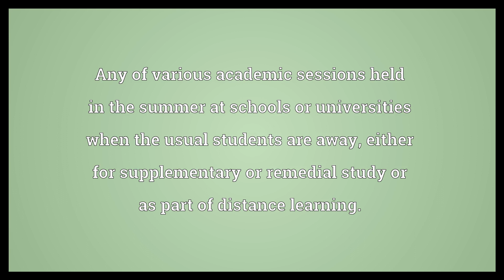Summer school Meaning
Video shows what summer school means. Any of various academic sessions held in the summer at schools or universities when the usual students are away; either for supplementary or remedial study or as part of distance learning..  Summer school Meaning. How to pronounce, definition audio dictionary. How to say summer school. Powered by MaryTTS, Wiktionary